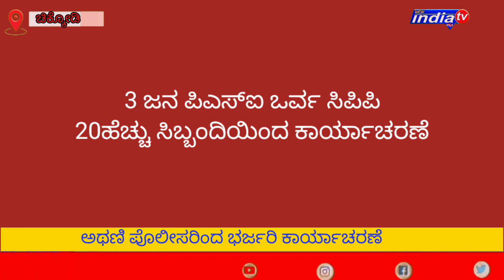ಅಥಣಿ ಪೊಲೀಸರಿಂದ ಭರ್ಜರಿ ಕಾರ್ಯಾಚರಣೆ.ಕೃಷ್ಣಾ ನದಿಯಲ್ಲಿ ಅಕ್ರಮವಾಗಿ ಮರಳುಗಾರಿಕೆ ಮೇಲೆ ದಾಳಿ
newindiatvkannad belagavi athani#@ಅಥಣಿ ಪೊಲೀಸರಿಂದ ಭರ್ಜರಿ ಕಾರ್ಯಾಚರಣೆ.

ಕೃಷ್ಣಾ ನದಿಯಲ್ಲಿ ಅಕ್ರಮವಾಗಿ ಮರಳುಗಾರಿಕೆ ಮೇಲೆ ದಾಳಿ
25 ಟ್ರಾಕರ್, 4 ಜೆಸಿಬಿ 1 ಹೈವಾ ವಾಹನ ವಶಕ್ಕೆ.